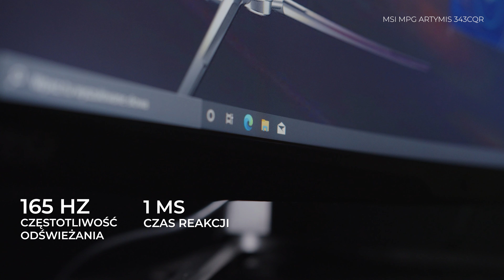Zanurz się w grze na całego! Monitor MSI Optix MPG ARTYMIS 343CQR + PC MAG Infinite S3